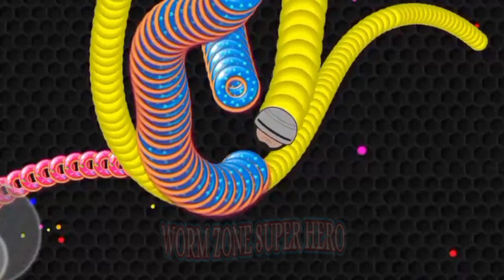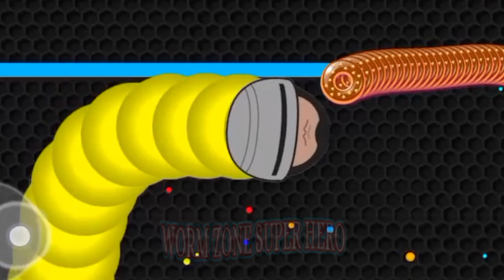Cacing Terbesar Superhero Karakter RoboCop || Giant Worms Slither Hero Zone #94217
Apakah kalian menyukai game cacing dan game ular.Ayo mainkan game yang seru,lucu dan menyenangkan ini.Semoga kalian terhibur ya.
Jangan lupa juga aktifkan lonceng notifikasinya ya.Love you all.

Name Game:
Worm Hero.Io Zone

Editing:Capcut
Record:Bawaan Hp